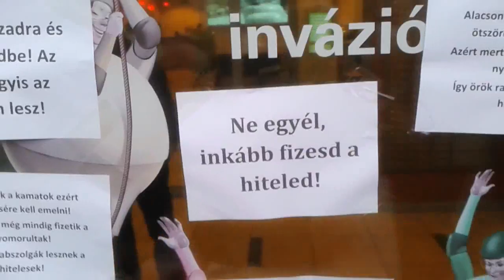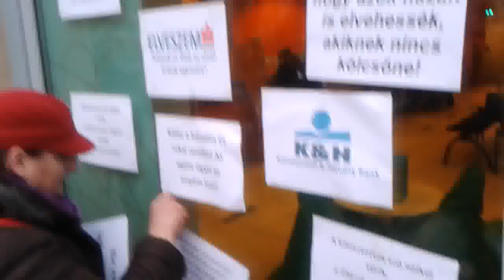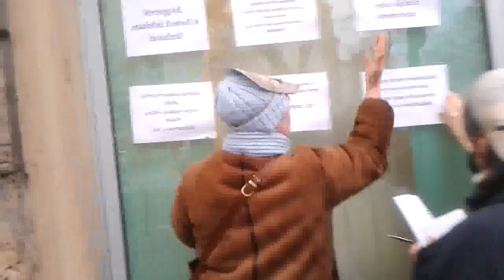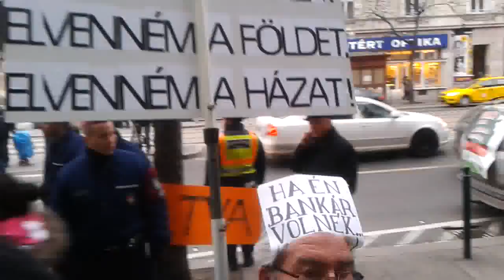9/11 2015.01.16 Bankár dzsembori a körúton